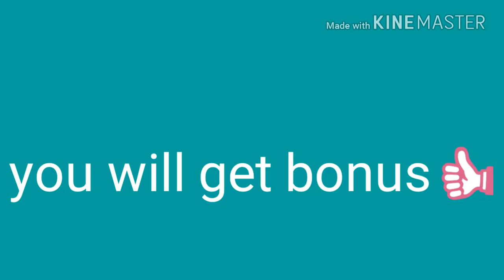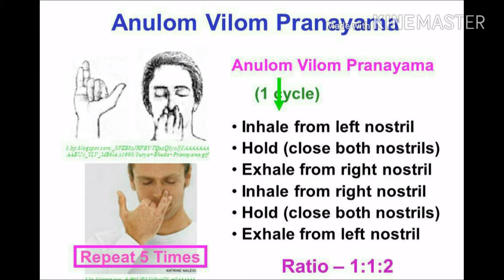How to sleep better 5 tips - you can take a good quality of sleep-Real wealth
** Try this tips who can not sleep properly & let me know your experience in comment section below **

INSATGRAM

GOOGEL+

REAL WEALTH WISH YOU HEALTH ,WEALTH AND HAPPINESS
( REAL WEALTH 2)